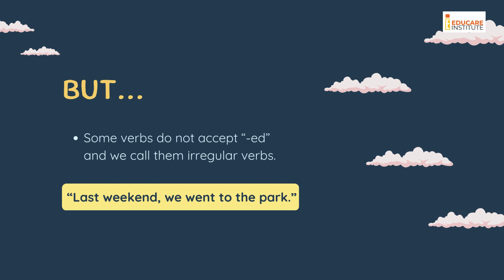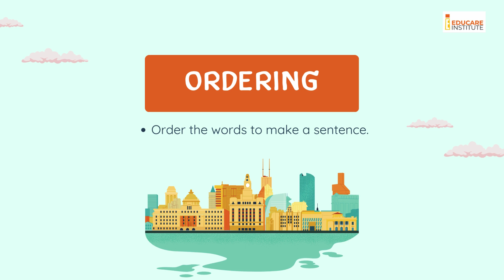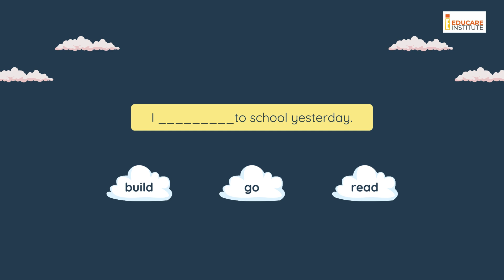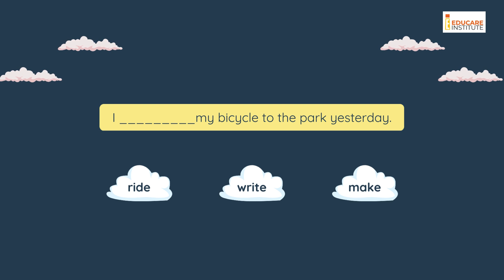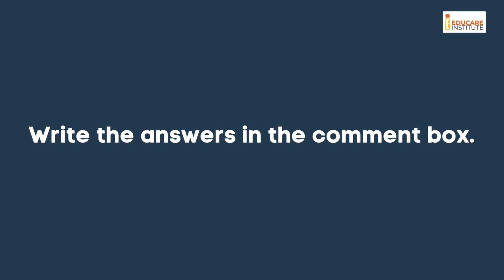The Simple Past Tense Irregular Verbs with unsolved exercise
🌟 Ready to master your English tenses? Practice with this engaging exercise of, Simple Past tense 📝 Perfect for learners who want to enhance their grammar skills. Fill in the blanks and improve your understanding of different tenses through this fun and educational paragraph exercise! 📚✨

Educare  Institute is an Educational channel of Educare Institute that is situated in Sahibabad, Ghaziabad, Uttar Pradesh, India. Preeti Thakur is the founder and director of this Institute. They provide online and offline classes. Teachers are Cambridge Certified and highly experienced. Students of all age groups are trained for Spoken English. Communication skills and Personality Development .

Spoken English
English Speaking Course
Personality Development
Angreji seekhen
English Speaking Course
English Speaking course in Sahibabad
English Speaking Course for Kids
English Vinglish
English bolna Seekhen
Communication Skills
Hindi Medium
Interview Skills
English bolna kaise seekhen
Educare Institute has won many awards for Spoken English, Personality Development and Communication Skills
Other description